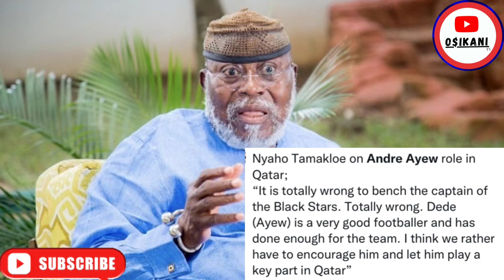Kudus Mohammed wins Award at Ajax🇬🇭Kevin Prince Boateng new role - Andre Ayew must start - Nyaho T